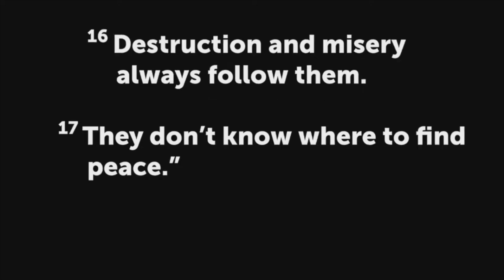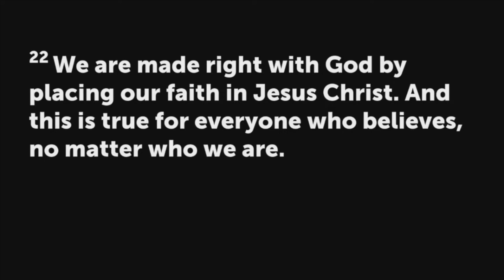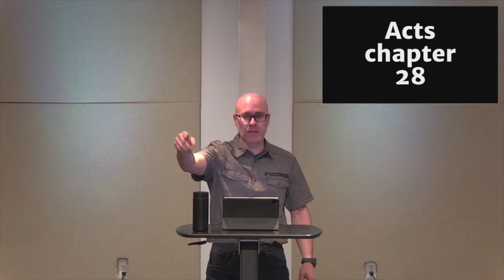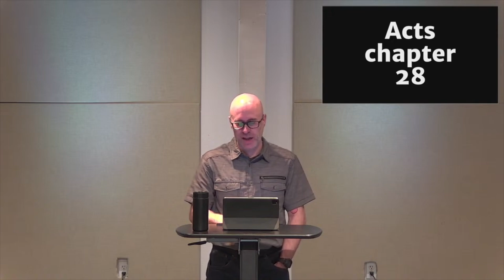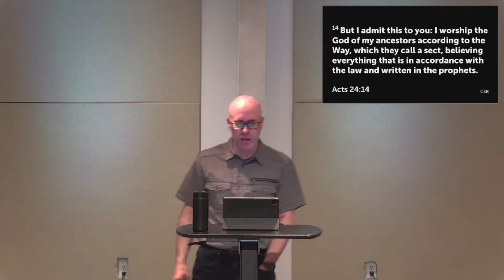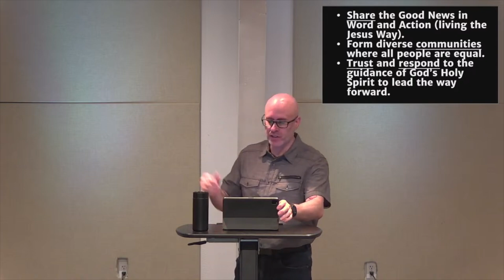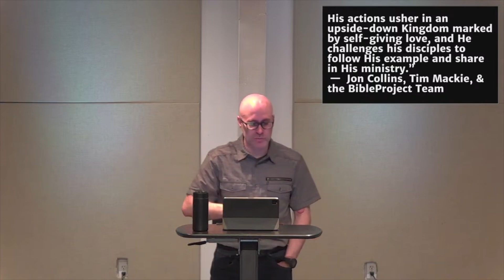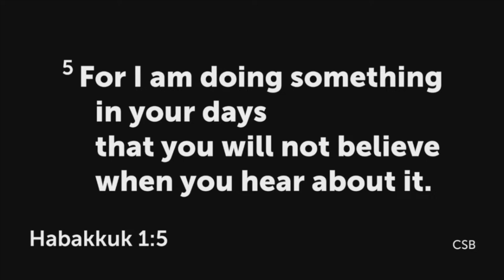Ends of the Earth | Acts In The Kingdom series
We're desperate for true hope and real peace that pierces the darkness. This teaching, understand and experience the life of God's Holy Spirit ignite the ends of the earth by the power of Jesus as we conclude the book of Acts by understanding the genius of what God started then and continues today.

"For I am doing something in your days that you will not believe when you hear about it." Habakkuk 1:5b CSB

When you need to get anything on Amazon, click this link from any of my videos